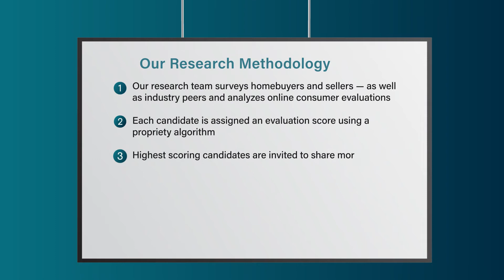2022 Chicago Five Star Real Estate Agent Justyna Trublowski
Justyna Trublowski wins the 2022 Five Star Real Estate Agent Award! Five Star Real Estate Agents represent those who are outstanding in their field. Winning agents are selected as a result of a rigorous and objective research process. For any market, each year's field of winners represents no more than 7% of agents within the market.